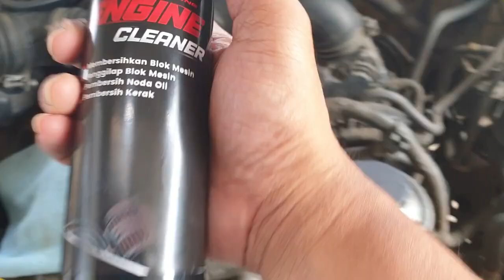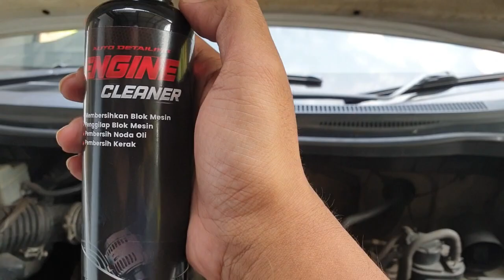Cara Membersihkan Ruang Mesin Mobil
cara mudah membersihkan ruang mesin mobil, tutorial membersihkan mesin mobil.